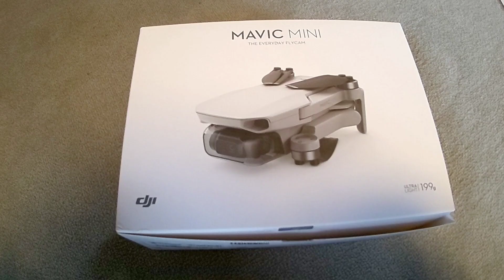mavic mini ロストの記録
水没ロストしました。回収不可能な水量。自然界にゴミを増やしてゴメンなさい🙇実際、太陽光の反射でモニターもかなり見ずらかった。サンシェード欲しかったなぁ～